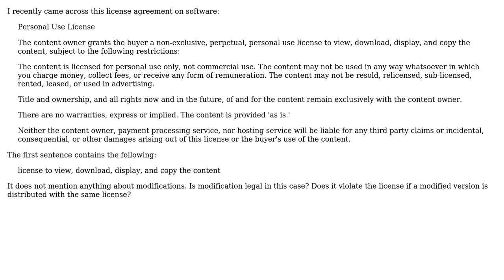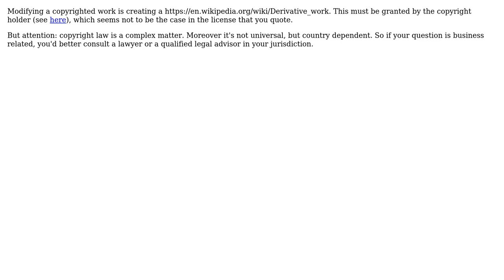Software Engineering: Is modification allowed if license does not mention it?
With thanks & praise to God, and with thanks to the many people who have made this project possible! | Content (except music & images) licensed under CC BY-SA | Music | Images & others | With thanks to user MathuSum Mut user Christophe and the Stack Exchange Network Trademarks are property of their respective owners. You are responsible for your own actions.